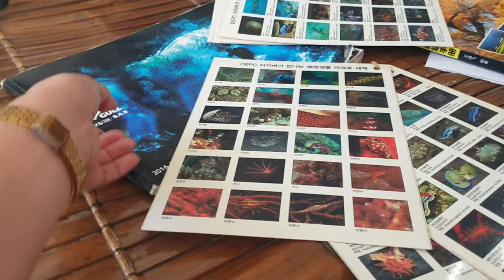SCUBA DIVING LESSONS for Beginners |First time 🧜‍♀️ |Don't forget to breathe |Boracay 2022